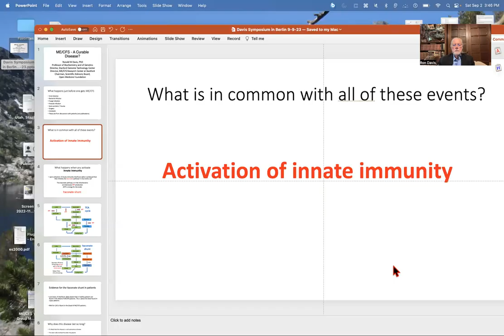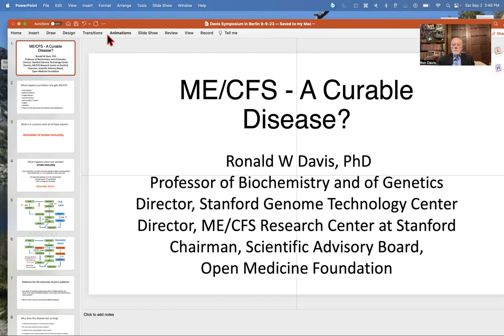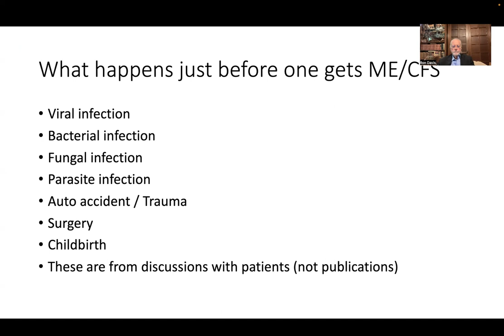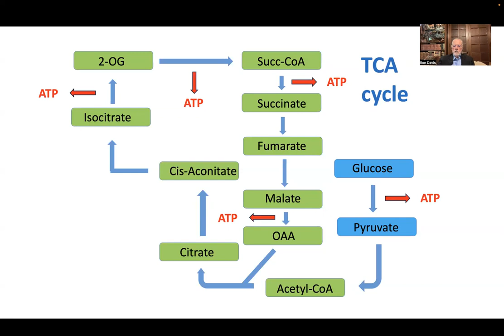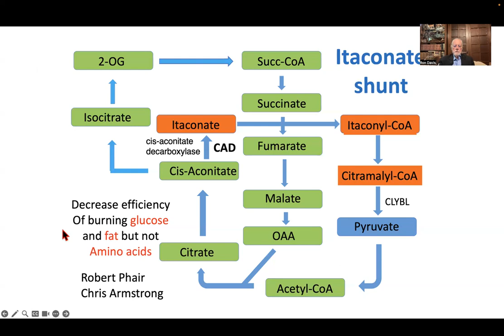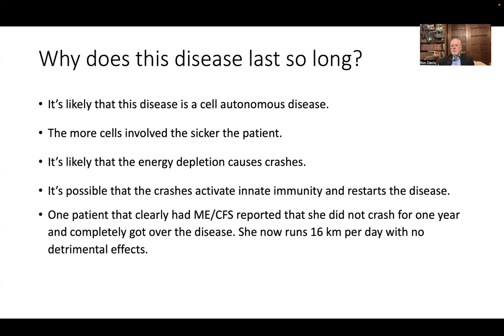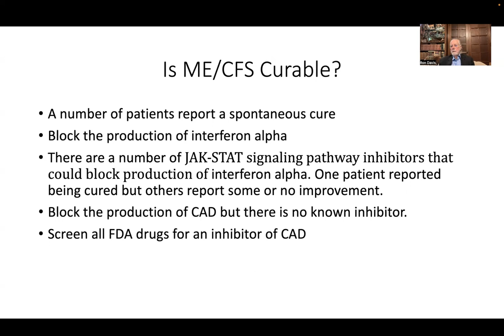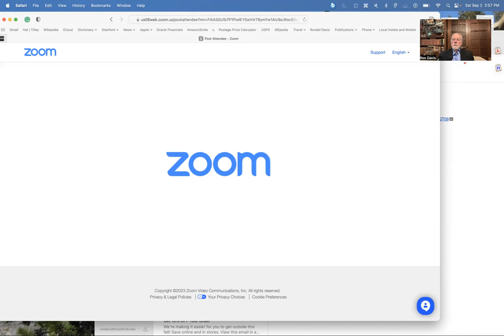Ron Davis, Is ME/CFS Curable? Lecture, Fatigatio Symposium, Berlin 9-9-23